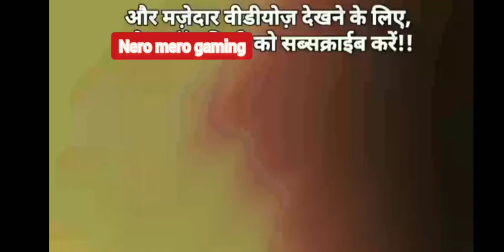why life on earth and why